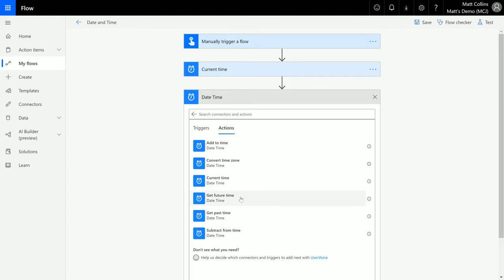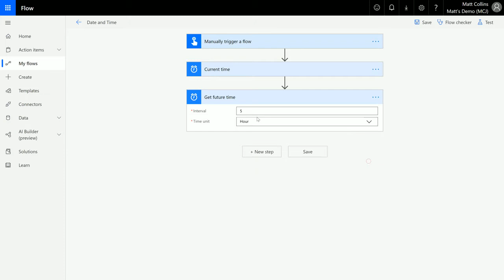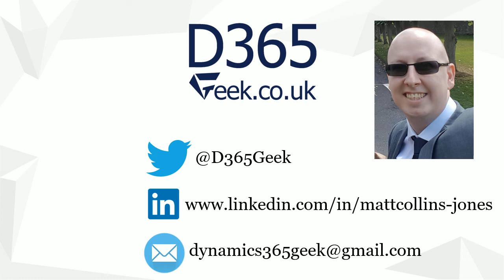Power Automate Flow How to: Get Future Time Action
In this video, I go through the Get Future Time Action in Power Automate, previously known as Microsoft Flow. Power Automate is a powerful automation and integration tool with over 280+ data connectors.